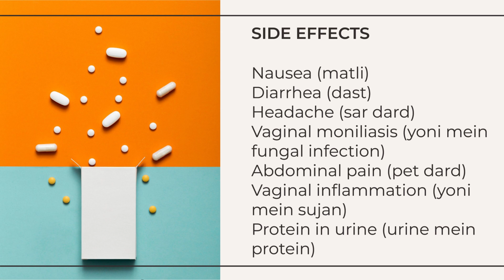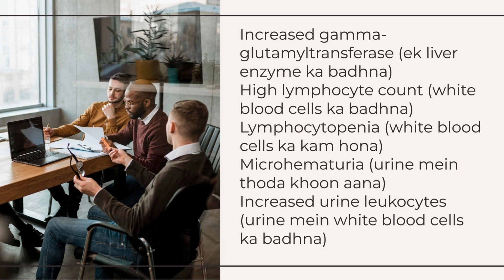Cefdiel 250mg Tablet DT || Cefdiel 250mg Syrup || Cefdiel 125mg Tablet || Cefdiel 300mg Capsule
Cefdiel 250mg Tablet DT aapke sharir mein infection-causing bacteria ko maar kar kaam karta hai. Yeh lungs, gale aur urinary tract ke bacterial infections ke liye effective hai, aur bhi kai infections ke liye. Yeh davai aam taur par kuch dinon mein aapko behtar mehsoos karwati hai, lekin aapko ise prescribe kiye gaye anusaar lena jaari rakhna chahiye, chahe aap behtar mehsoos kar rahe ho. Jaldi band karne se infection wapas aa sakta hai aur treat karna mushkil ho sakta hai.

SIDE EFFECTS

Nausea (matli)
Diarrhea (dast)
Headache (sar dard)
Vaginal moniliasis (yoni mein fungal infection)
Abdominal pain (pet dard)
Vaginal inflammation (yoni mein sujan)
Protein in urine (urine mein protein)
Increased gamma-glutamyltransferase (ek liver enzyme ka badhna)
High lymphocyte count (white blood cells ka badhna)
Lymphocytopenia (white blood cells ka kam hona)
Microhematuria (urine mein thoda khoon aana)
Increased urine leukocytes (urine mein white blood cells ka badhna)
Cefdiel 250mg Tablet DT khana ke sath ya bina khaye liya ja sakta hai, lekin ise ek fixed time par lena behtar hai.